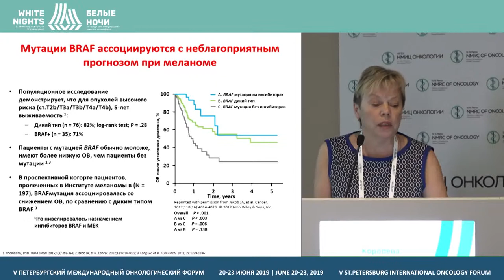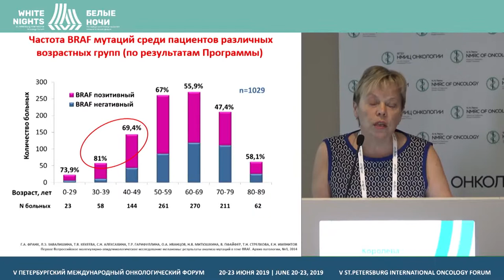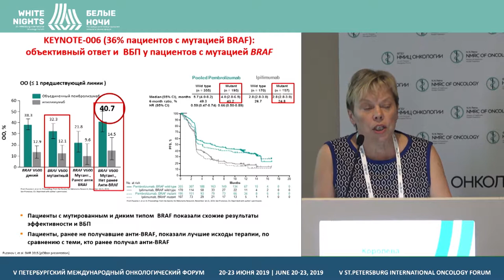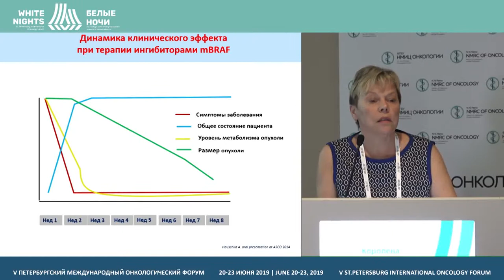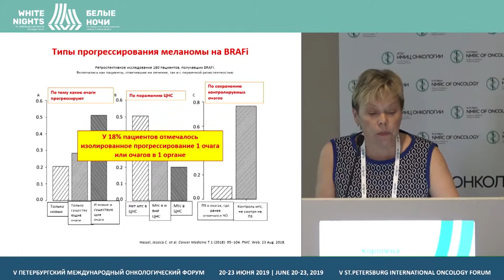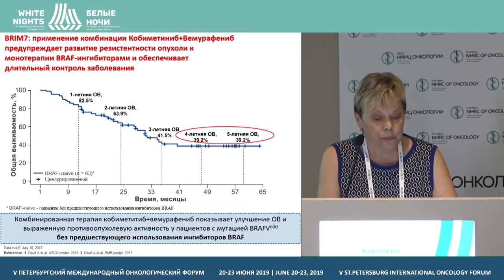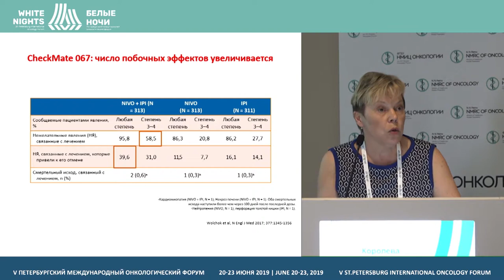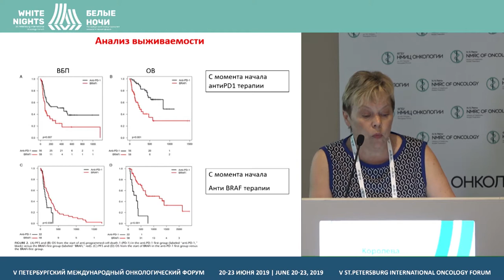Как лечить метастатическую форму? Таргетная терапия: за и против (Королева И.А.)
Королева Ирина Альбертовна, Медицинский университет «Реавиз», Самара